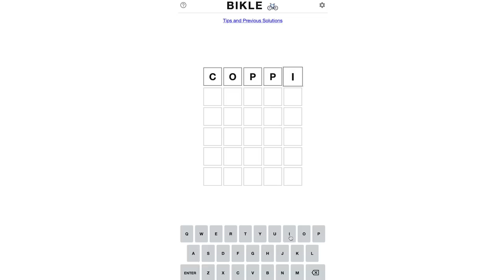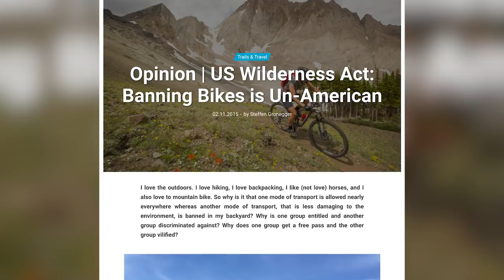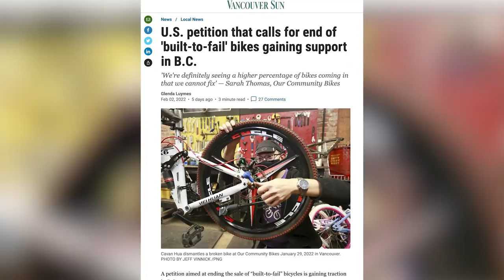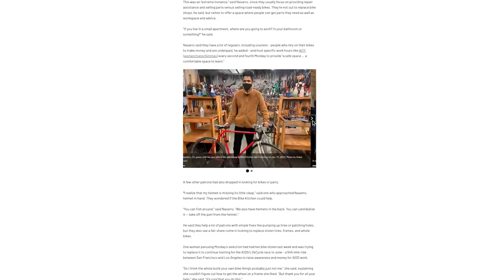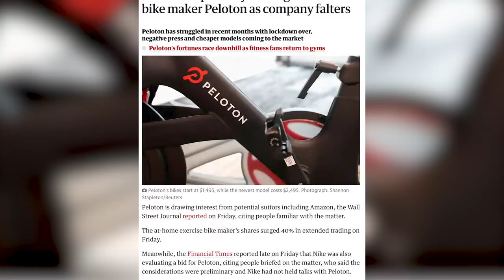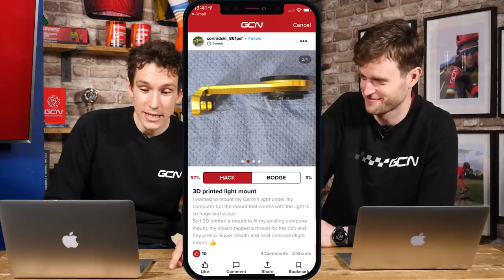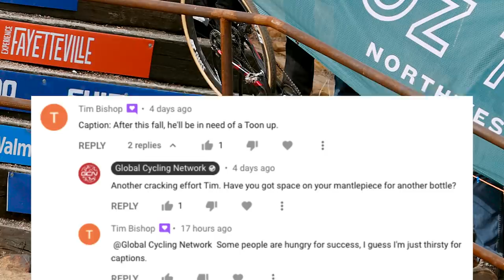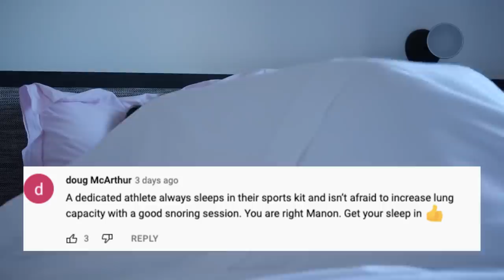What Would Happen If Cyclists Were In Charge? | GCN Show Ep.474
It can often feel like the world is against us cyclists, but have you ever wondered what the world would be like if we were in charge? Free bike cleaning, bike subsidies for all, free coffee but to name a few things! Si and Conor give you their thoughts, as well as all the usual GCN Show features!

Join us from 16-19 June 2022 in the stunning resort of Saalbach in the heart of the Austrian Alps for Global Bike Festival - the ultimate weekend of bikes, riding, music, entertainment and much, much more brought to you by GCN, GMBN and EMBN

What would you change if you were in charge?

Time Stamps:
0:00 - Intro
2:14 - What would we change in cycling?
8:22 - Big News!
9:49 - Weekly Inspiration
12:41 - Cycling Shorts
18:02 - Hacks/Bodges
23:53 - Caption Competition
26:06 - Comments of the week
30:33 - Coming up on GCN this week